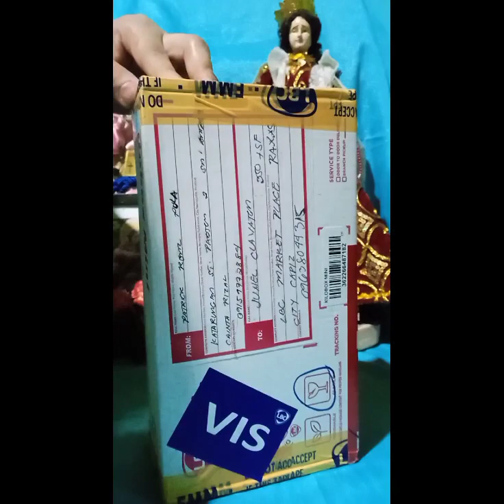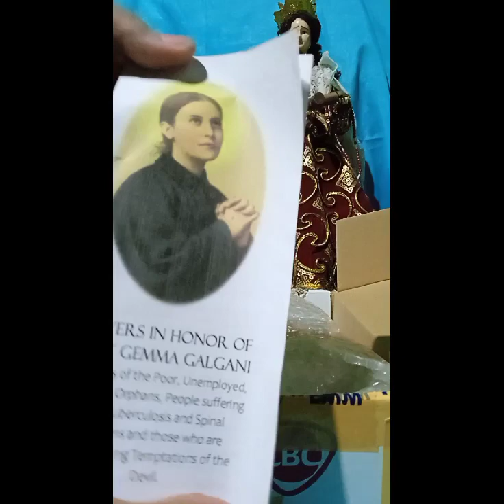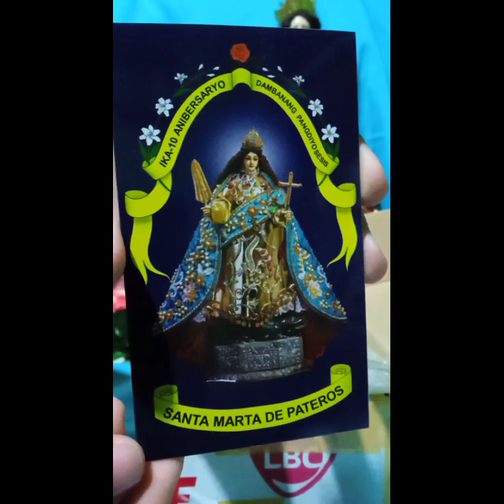unboxing Chibi replica image of st Mary Magdalene of pililla rizal unboxing5 | jhojho clavaton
pls like and subscribe to my channel and don't forget to click on the notification bell para updated po kayo sa mga new upload kopo maraming salamat po god bless you mama cande and mama Magda always loved you po❤️💛🤍💙💗

Viva sta maria Magdalena de pililla!